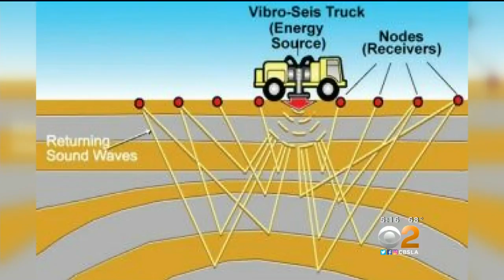Seismic Mapping Survey Helping Experts Identify Fault Lines, Earthquake Behavior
Special trucks.are collecting data to give to USGS and CalTech information to help more clearly understand fault lines in Southern California.